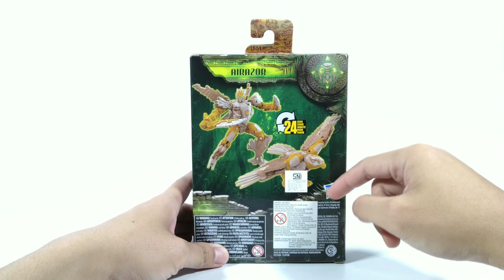Transformers Versi Hewan! Transformers Rise of The Beasts Deluxe Class Airazor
Figure dari film ke 7 Transformers, Transformers Rise of The Beasts.
Deluxe class Airazor, figure yg keren banget baik robot mode dan beast mode-nya.